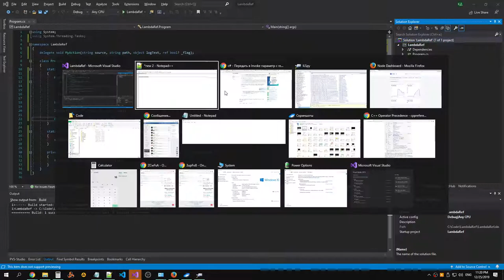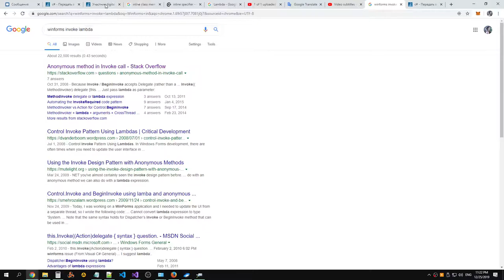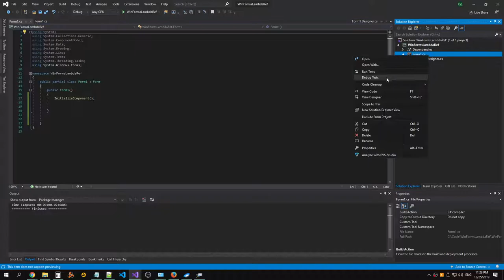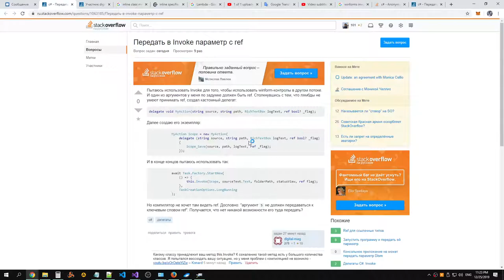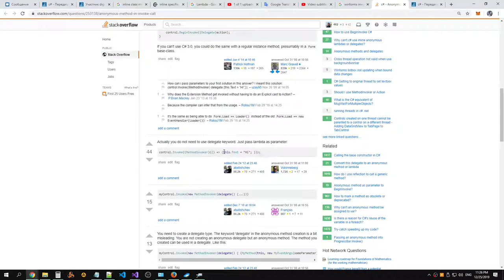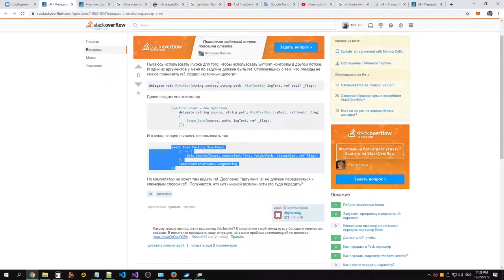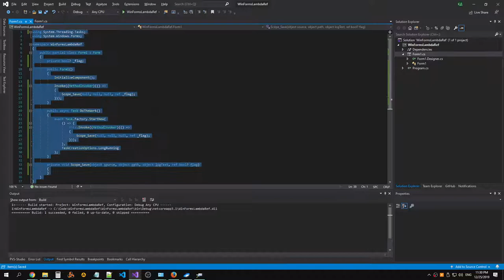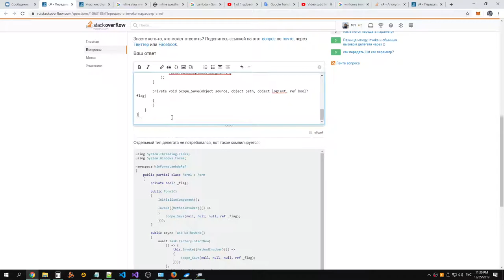An answer to question on StackOveflow